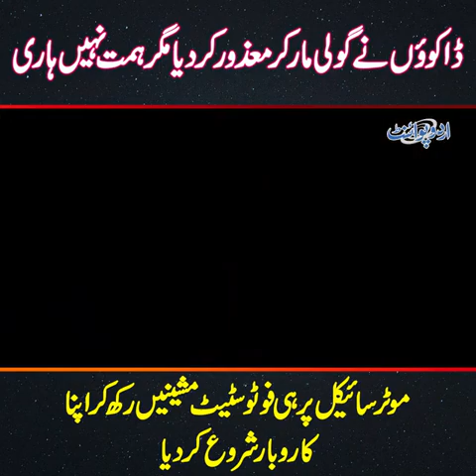Islamabad Me Bike Par Photo state Ki Shop Bana Kar Ghar Chalane Waly Muhammad Bashir Ki Sad Kahani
ڈاکووں نے گولی مار کر معذور کردیا مگر ہمت نہیں ہاری ۔ موٹر سائیکل پرہی فوٹوسٹیٹ مشینیں رکھ کر اپنا کاروبار شروع کردیا

Islamabad Me Bike Par Photostate Ki Shop Bana Kar Ghar Chalane Waly Muhammad Bashir Ki Sad Kahani
Muhammad Bashir is the resident of Karachi where he did Business one day during mob attack by snatchers his leg got expired and he became disabled but he didn't disappoint himself and came to Islamabad and made a photo state shop on his bike and now he is able to earn money. Muhammad Bashir is running his mobile photostate shop near Nadra Mega Center Blue Area Islamabad

Video Source Urdupoint
Anchor Usman Paracha